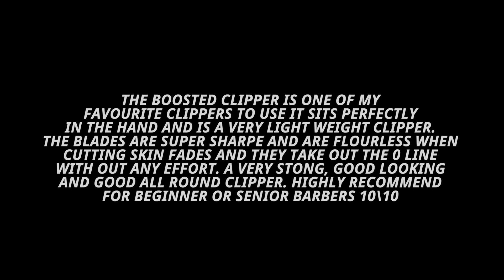THE BEST CLIPPER IN 2022 (UNBOXING & REVIEW)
WELCOME TO THE BEST CLIPPER IN 2022 IS THE BOOSTED CLIPPER BY GAMMA PLUS.
IF YOU ARE INTERESTED IN THE BOOSTED CLIPPER OR JUST LOOKING FOR A PROFESSIONAL CLIPPER THEN THIS VIDEO IS FOR YOU.

IN THIS VIDEO I WILL BE UNBOXING THE BOOSTED CLIPPER  FOLLOWED BY A IN ACTION CLIP, A SOUND TEST SO YOU CAN SEE HOW THEY SOUND IN REAL TIME, I WILL ALSO BE SHARING ALL THE INFORMATION ABOUT THE CLIPPER, FEEDBACK FROM MY CLIENT AND A PERSONAL REVIEW FROM MYSELF.